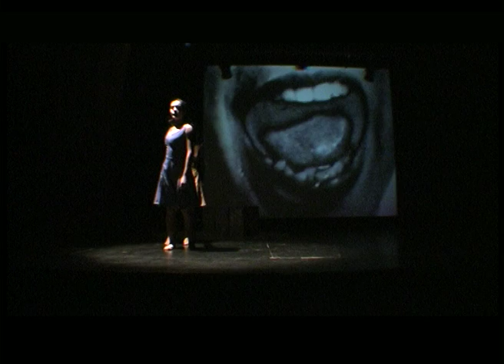LADO T (1999)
Registro de la función del 16 de Junio de 1999 en el C.C.R.Rojas
Lado T ~ Video danza
Dirección: Alejandra Ceriani
Video: Alejandra Ceriani, Santiago González, Germán Celestino y Monti.
Interpretes: Diana Rogovsky, Alejandra Ceriani
5º Festival internacional de Video Danza.
Jurado: Taquini, Coscia, Tambutti
C.C.R.Rojas 16/07/99

miniDV Recorded date EXIF : 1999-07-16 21:32